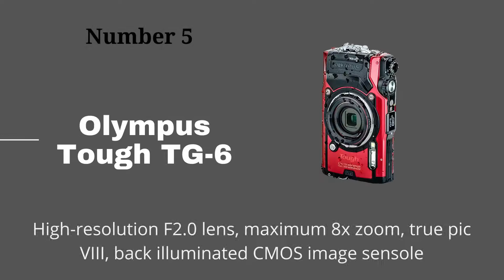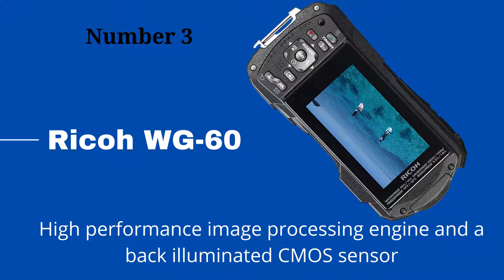Top 5 Waterproof Camera to buy in 2021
Looking for the best top 5 waterproof cameras to buy in 2021? This video presents a review of the top 5 waterproof cameras that we think you will love.

Number 5: OLYMPUS Tough TG-6 Waterproof Camera

Number 4: Nikon W300 Waterproof Underwater Digital Camera with TFT LCD, 3"

Number 3: Ricoh WG-60 Red Waterproof Camera 16MP High resolution images

Number 2: Fujifilm FinePix XP140 Waterproof Digital Camera w/16GB SD Card

Number 1: Panasonic LUMIX Waterproof Digital Camera Underwater Camcorder with Optical Image Stabilizer, Time Lapse, Torch Light and 220MB Built-In Memory – DMC-TS30R